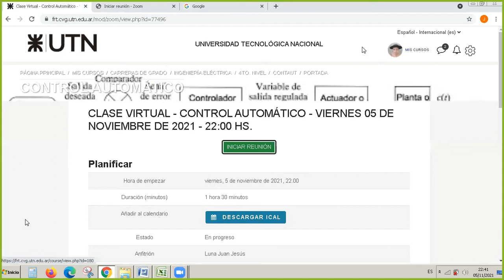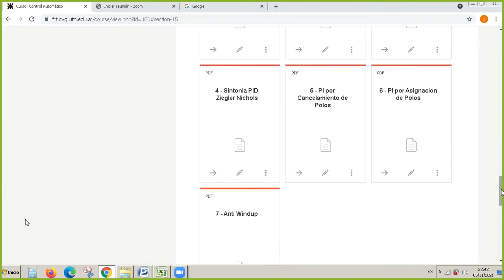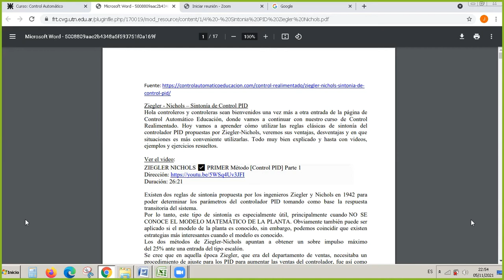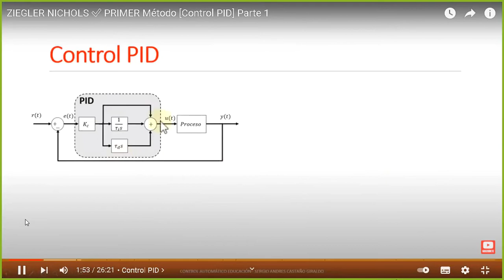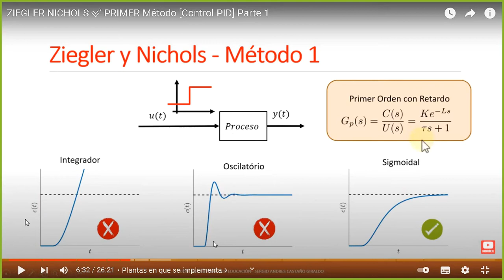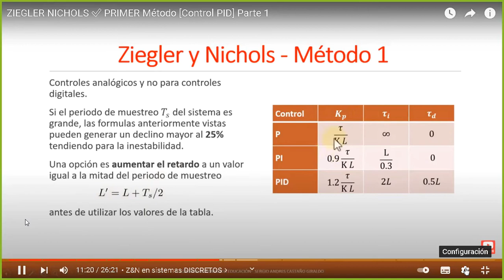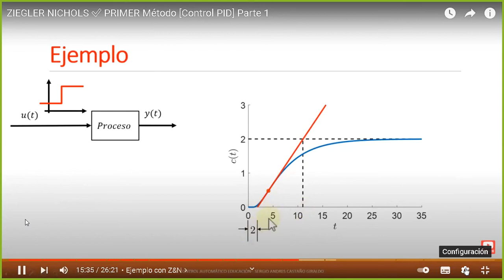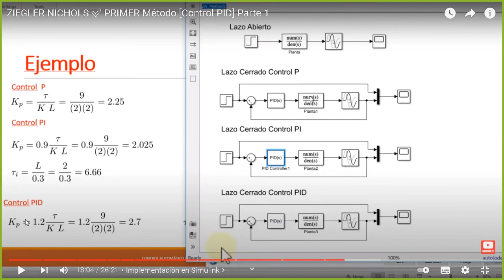CONTROL AUTOMATICO - 05/11/2021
4Q1-UTN FRT.